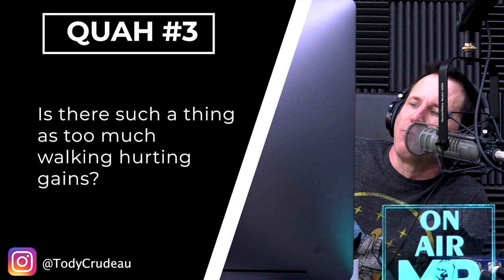Can Walking Too Much Hurt Your Gains?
In this QUAH Sal, Adam, & Justin answer the question “Because of COVID, I have been doing a lot of walking outside. You guys always talk about cardio and how it hinders muscle gain. Is there such a thing as too much walking hurting gains?"